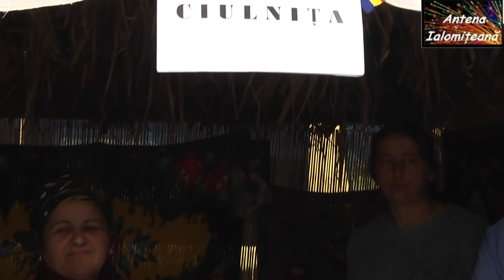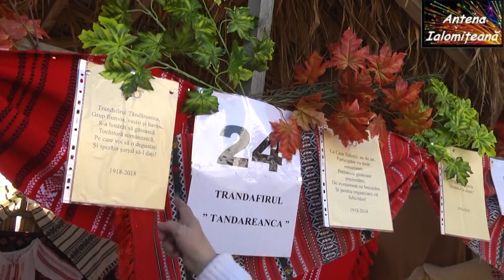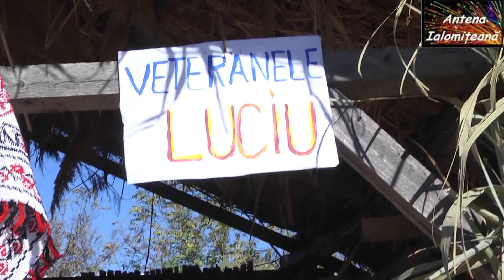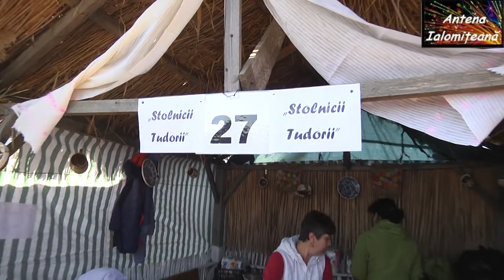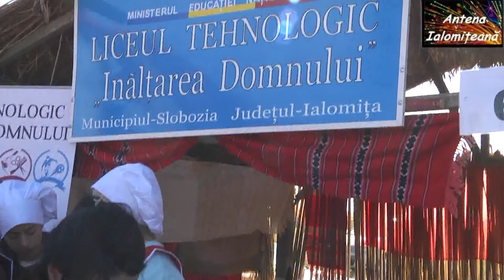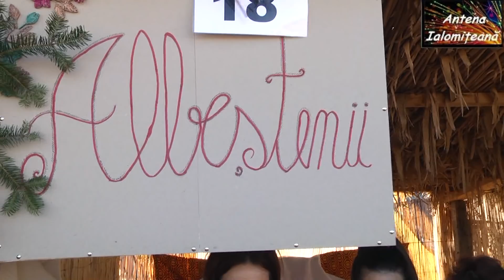Peste 400 de retete expuse la Festivalul de traditie culinara "La Casa Tudorii"